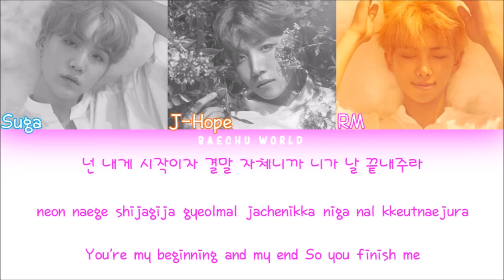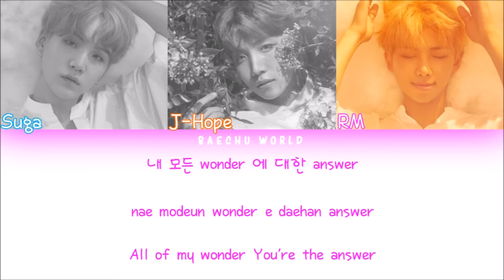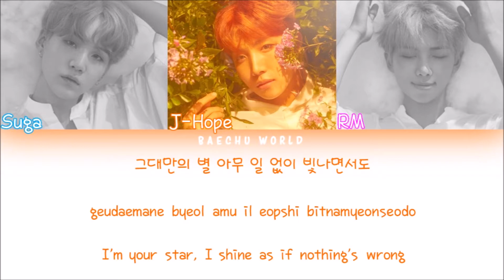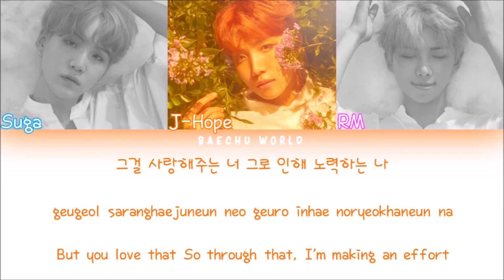BTS (방탄소년단) - Outro : Her (COLOR CODED/HAN/ROM/ENG)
Feel free to request Songs :)
Find me🌷:
other YT Channel: BTS JAPANESE LYRICS
Artist: BTS (방탄소년단)
Track: 09. OUTRO: HER
 Album: LOVE YOURSELF 承 'Her'